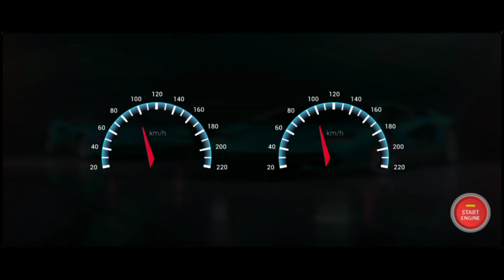New Parking Car Simulator Game iOS Android Gameplay